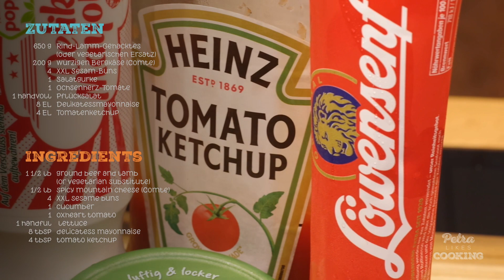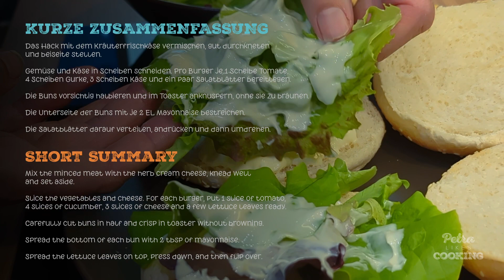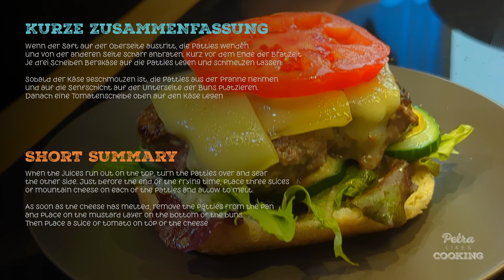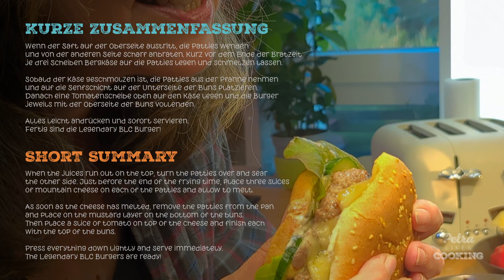The legendary BLC Burger - Beef! Lamb! Cheese! - Rind, Lamm, Käse - Der beste XXL-Cheese-Burger!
Hier kommt nun endlich die legendäre Rezeptur für unsere Familien-XXL-Burger, wie wir sie seit Jahrzehnten für viele unserer Gäste zubereitet haben. Saftiges Lamm- und Rindfleisch, gemischt mit würzigem Frischkäse und mit geschmolzenem Bergkäse überzogen auf frischem Gemüse und mit weiteren aromatischen Zutaten. Das ist der BLC Burger!

0:00 Intro
0:53 Zutaten / Ingredients
1:20 Detaillierte Arbeitsschritte / Detailed step by step workflow
2:08 Zutaten vorbereiten / Prepare Ingredients
4:12 Zutaten auftragen / Apply ingredients
4:49 Patties formen / Form patties
5:17 Patties braten / Frie patties
9:02 Burger finalisieren / Finalize burgers
10:20 Kurze Zusammenfassung / Short summary
12:05 Outtakes

Zutaten für 4 XXL Burger

650 g Rind-Lamm-Gehacktes (o. vegetarischen Ersatz)
150 g pikanten Kräuterfrischkäse
200 g würzigen Bergkäse (Comte)
4 XXL Sesam-Buns
1 Salatgurke
1 Ochsenherz-Tomate
1 handvoll Pflücksalat
8 EL Delikatessmayonnaise
4 EL Tomatenketchup
Löwensenf Extra aus der Tube

Das Hack mit dem Kräuterfrischkäse vermischen, gut durchkneten und beiseite stellen.

Gemüse und Käse in Scheiben schneiden. Pro Burger je 1 Scheibe Tomate, 4 Scheiben Gurke, 3 Scheiben Käse und ein paar Salatblätter bereitlegen.

Die Buns vorsichtig halbieren und im Toaster anknuspern, ohne sie zu bräunen. Die Unterseite der Buns mit je 2 EL Mayonnaise bestreichen. Die Salatblätter darauf verteilen, andrücken und dann umdrehen.

Als nächste Schicht je 4 Scheiben Gurke auf den Salat legen, je 1 EL Ketchup auf der Oberseite der Buns verteilen und je 1 Tupfer Löwensenf auf jede Gurkenscheibe setzen.

Von der durchgezogenen Hack-Frischkäsemasse 4 Kugeln á 200 g abwiegen, gut durchkneten und zu flachen Patties formen.

Pfanne auf höherer Hitze vorheizen und die Patties ohne Zugabe von Fett darin zunächst auf der einen Seite scharf anbraten. Falls sie sich zusammenziehen sollten, mit dem Pfannenwender flachdrücken.

Wenn der Saft auf der Oberseite austritt, die Patties wenden und von der anderen Seite scharf anbraten. Kurz vor dem Ende der Bratzeit je drei Scheiben Bergkäse auf die Patties legen und schmelzen lassen.

Sobald der Käse geschmolzen ist, die Patties aus der Pfanne nehmen und auf die Senfschicht auf der Unterseite der Buns platzieren. Danach eine Tomatenscheibe oben auf den Käse legen und die Burger jeweils mit der Oberseite der Buns vollenden.

Alles leicht andrücken und sofort servieren.

Fertig sind die Legendary BLC Burger! Guten Appetit!

English version:

Here we finally go with the legendary recipe for our family XXL burgers, as we have prepared them for many of our guests for decades. Juicy lamb and beef, mixed with tangy cream cheese and topped with melted mountain cheese on fresh vegetables and with other aromatic ingredients. This is the BLC Burger!

Ingredients for 4 XXL burgers

1 1/2 lb ground beef and lamb (or vegetarian substitute)
1/3 lb spicy herb cream cheese
1/2 lb spicy mountain cheese (Comte)
4 XXL sesame buns
1 cucumber
1 oxheart tomato
 1 handful lettuce
8 tbsp delicatess mayonnaise
4 tbsp tomato ketchup
Löwensenf Extra from the tube

Mix the minced meat with the herb cream cheese, knead well and set aside.

Slice the vegetables and cheese. For each burger, put 1 slice of tomato, 4 slices of cucumber, 3 slices of cheese and a few lettuce leaves ready.

Carefully cut buns in half and crisp in toaster without browning. Spread the bottom of each bun with 2 tbsp of mayonnaise. Spread the lettuce leaves on top, press down, and then flip over.

As the next layer, place 4 slices of cucumber on top of the lettuce, spread 1 tbsp of ketchup on the top of each bun and place 1 dab of Löwensenf mustard on each cucumber slice.

Weigh out 4 balls of 1/2 lb each of the well-done minced-fresh cheese mixture, knead well and form into flat patties.

Preheat the frying pan to high heat and fry the patties without adding any fat, first on one side. If they should contract, flatten them with the spatula.

When the juices run out on the top, turn the patties over and sear the other side. Just before the end of the frying time, place three slices  of mountain cheese on each of the patties and allow to melt.

As soon as the cheese has melted, remove the patties from the pan and place on the mustard layer on the bottom of the buns. Then place a slice of tomato on top of the cheese and finish each
with the top of the buns.

Press everything down lightly and serve immediately.

The Legendary BLC Burgers are ready! Enjoy!